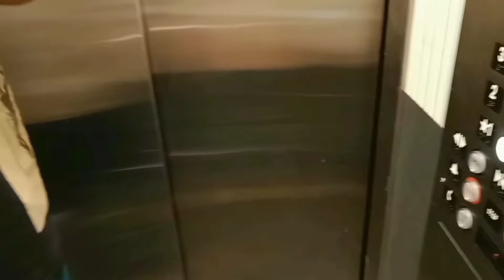সারাদিন এর ব্যস্ততার পর,ছুটলাম নীল এর Vaccine দিতে ...l....আমেরিকা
সারাদিনের ব্যস্ততার পর ছুটলাম নীলের Vaccine দিতে
America.   T Dap vaccination.